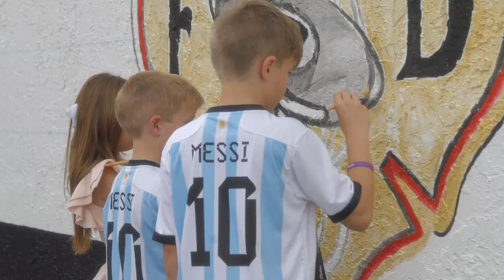Mural Kick-Off - A Mural Honoring 150 Years of the Sanford Fire Dept. in Service to Our Community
Highlights of a momentous occasion for the first official “paint stroke” of this public art mural with the artist, Bruce Merrell took place on Thursday, April 13, 2023, at 4pm, located at 311 E. 1st Street Sanford, in Paulucci Park. The Sanford Fire Department’s 150-year Anniversary Mural will be the City’s first "premier commemorative" mural in the City of Sanford’s growing public art portfolio.

Due to the size, scale, subject matter, and location of the mural, we needed partners. A very special thank you to the Sanford Community Redevelopment Agency (CRA) for funding this highly visible mural honoring the Sanford Fire Department, in addition to the building owners agreeing to paint their building, Adam & Ashleigh Ramsay and Zach & Cassandra Cox.   In the next month, you will see the east wall of 311 E. 1st Street in Paulucci Park come alive thanks to our partners.

“Sanford’s public art program is continuing to add to the dynamic attraction Sanford has become. I am pleased we are recognizing the 150-year dedication of the Sanford Fire Department to our community through art, to be enjoyed for many years to come. This mural will be a perfect photo opportunity while visiting beautiful historic downtown Sanford,” said Mayor Art Woodruff.

“What an exciting time for the Downtown CRA District and a great example of City Boards working together to better Sanford, Sanford Proud,” said Charles Davis, Sanford CRA Chairman.

“The team at Workspace Collective, located at 311 E. 1st Street, is very thankful for the opportunity to partner with the City of Sanford on this incredible mural project commemorating our Sanford firefighters and their rich history,” said Adam & Ashleigh Ramsay, Zach & Cassandra Cox, building ownership team.

“I am proud to say the Public Art Commission has worked with us to celebrate this historic event in our Department, being one of the oldest Fire Departments in the state, and sharing it for all to see through art.  The Sanford Fire Department is honored that Mr. Ramsay and the ownership team allowed us to use his building to portray this mural of the Fire Department’s history,” said Sanford Fire Chief Ronnie McNeil.

“The City of Sanford’s Public Art Commission endeavors to bring all forms of art to the City to enrich the lives of residents, visitors, and those working in the City. With this mural honoring 150 years of dedication by the Sanford Fire Department, we both honor the firefighters and beautify our City,” said Virginia Poe, Public Art Commission Chairman.

“The Public Art Commission is very grateful for the willingness of the property owner and the CRA board to work with us on this project, they understand the value of Public Art and it certainly makes our job easier,” said Kim House, City of Sanford Public Art Commission Board Member.

The Public Art Commission is on a mission to bring accessible art to the City of Sanford. Public art adds to our culture, identity, aesthetics, and economic vitality. It also creates community pride. Public art enhances the quality of life for all of Sanford's residents, businesses, and visitors.

The mural is estimated to be completed by the summer of 2023.